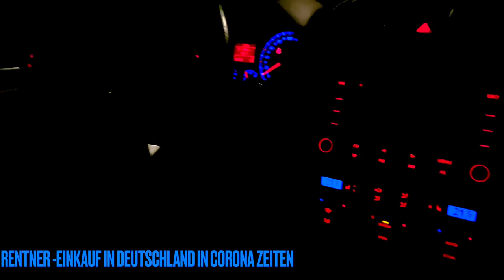KAUFLAND FULDA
Ihr Kaufland Fulda bietet Ihnen preiswerte Angebote und frische Lebensmittel. Bei unserem großen Sortiment ist für jeden Geschmack etwas dabei!